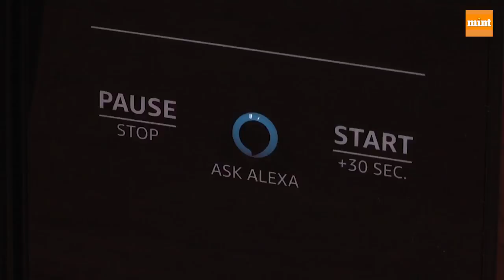Amazon shows off microwave, clock, smart plug-in linked by their cloud-based voice service Alexa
Amazon showed off a bevy of new products linked by their cloud-based voice service Alexa. The Seattle-based online retailer is launching a microwave, a plug-in and clock all connected to its home services. Dave Limp, vice president of devices and services, says Amazon engineers have been working hard this past year to improve Alexa's capabilities and widening its reach to the customer. Amazon launched Alexa four years ago. "As we dug in more on smart home, we've made a huge amount of progress," Limp said. "There's no question about it but we think the reason that it's taken off is that when you think about smart home it's like music it becomes more convenient when you have it on Alexa." The company also unveiled a new version of their personal assistant device Echo, subwoofers, amps and a car assistant with Alexa. The company is also integrating Alexa with Ring cameras and apps. Amazon acquired the home security company earlier this year.Hindustan Times, owned by HT Media Ltd, is one of India’s largest publications that provides unbiased news, analysis and features on politics, sports, entertainment, lifestyle and more. Hindustan Times delivers the news across all social media platforms, on the web, and at your doorstep.